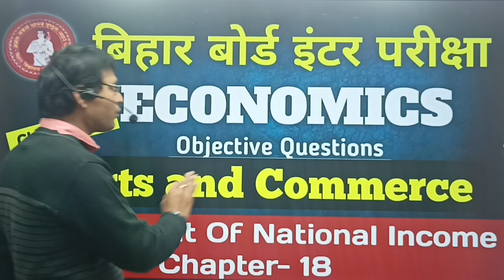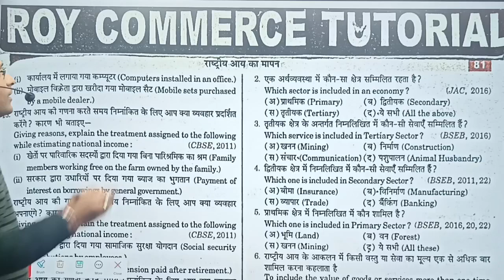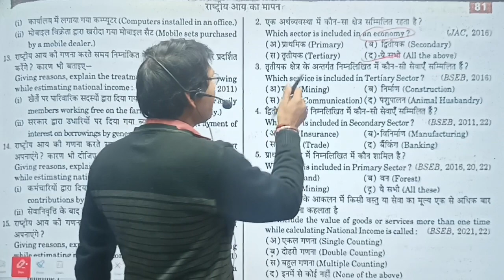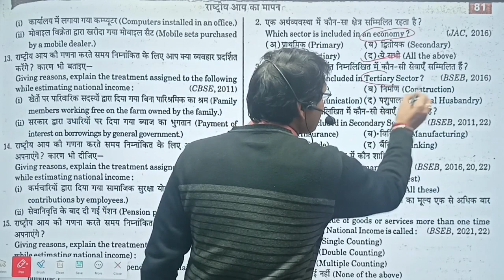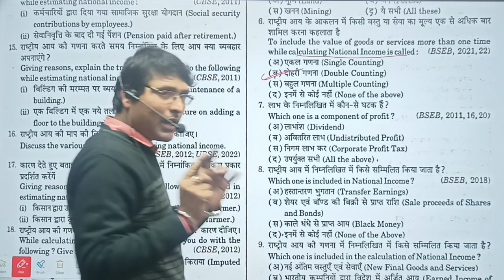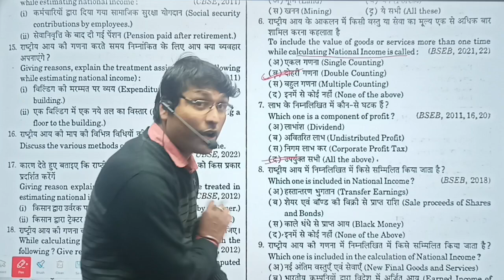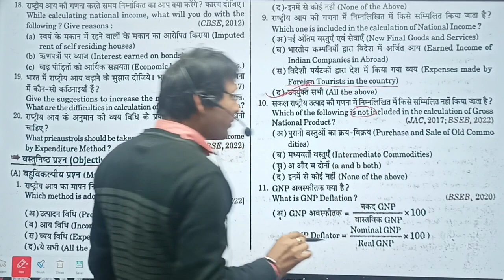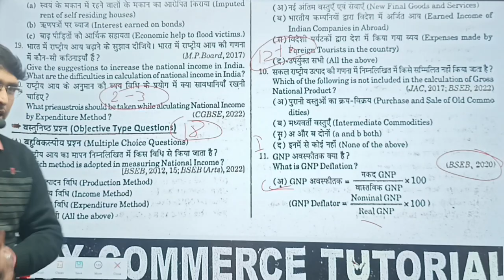measurement of national income objective questions class 12th ||measurement of national income hindi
•  100% STUDENTS PASS FROM 1st DIVISION.